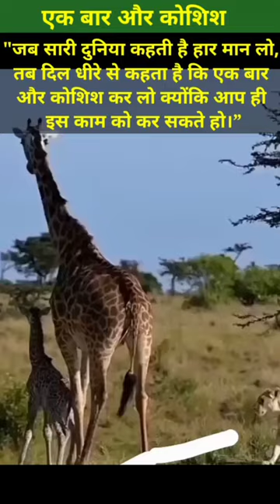Lioness The Queen attack Giraffe|| Jungle Queen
Lioness The Queen attack Giraffe || Lioness|| Jungle Queen

lioness
ecolover ecolover

lioness the queen attack giraffe   in Tiktok hits 2023
lioness the queen attack giraffe  in Tiktok mashup 2023
lioness the queen attack giraffe   in Tiktok song mp3
lioness the queen attack  giraffe  in whatsup reels
lioness the queen attack  giraffe in whatsup status
lioness the queen attack  giraffe   in Whatup reels songs
lioness the queen attack  giraffe  in Whatup Facebook reels
lioness the queen attack giraffe   in Facebook page
lioness the queen attack giraffe in Facebook reels
lioness the queen attack giraffe  in Facebook songs
lioness  queen in shots
lioness  queen in viralshots
lioness queen in jungle
lioness queen in viral video
lioness queen in shots video
lioness queen in shortvideo
lioness the queen attack  queen in shortfeed
lioness the queen in trendingshorts
lioness the queen in trending
lioness the queen in Tiktok hits
lioness the queen in Tiktok song
lioness the queen in Tiktok trending
lioness the queen in Tiktok reels
lioness the queen in Tiktok mashup 2023
lioness the queen in Tiktok shots
lioness the queen in ytshorts
lioness  the queen in ytviral
lioness the queen in yt
lioness the queen in Facebook page
giraffe shots
giraffe  viralshots
giraffe  viralvideo
giraffe  shortsfeed
giraffe treandingshots
giraffe trending
giraffe ytshort
giraffe ytshort song
giraffe in Facebook
giraffe in modern world
giraffe  in modern society
giraffe in modern times
lioness vs giraffe in modern world
lioness vs giraffe in modern phone world lo
lioness the queen attack giraffe  in modern earth
lioness the queen vs giraffe in Facebook
lioness attack giraffe in trending
lioness attack  giraffe in ytviral
lioness attack  giraffe in ytshorts
lioness attack giraffe in modern day
lioness attack giraffe  in modern phone world
lioness attack  giraffe  in modern mobile world
lioness attack giraffe Tiktok reels